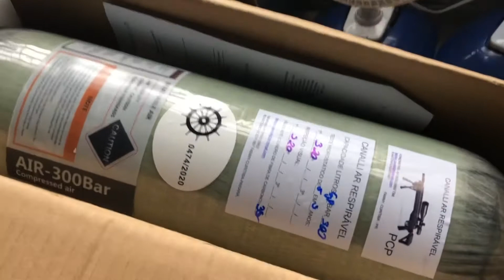Últimas unidades cilindro 2020 , novo lote somente em fevereiro ! Aproveite o preço de 2020!